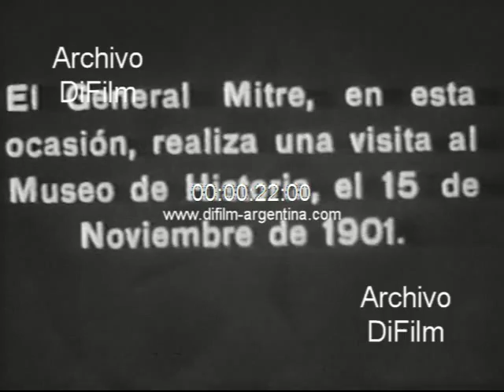El General Bartolome Mitre visita el museo historico en Buenos Aires 1901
Bs. As.: Imágenes del General Bartolome Mitre en el museo histórico.
Detalle: Film realizado por Max Glucksmann y se ven placas fijas en idioma español.
Descripción del film: Gracias al estupendo milagro de la pantalla, vemos animarse proyectándose desde el mundo de las sombras la figura ilustre de uno de los grandes argentinos: El General Mitre. El General Mitre en esta ocasión realiza una visita al Museo de Historia. Acompañan al General Mitre otros próceres de nuestra historia: José Evaristo Uriburu, Guillermo Udaondo, M. Carranza y el Dr. Urien.
Fecha: 15/11/1901
Duración: 1 minuto 24 segundos
Código: BG-0188